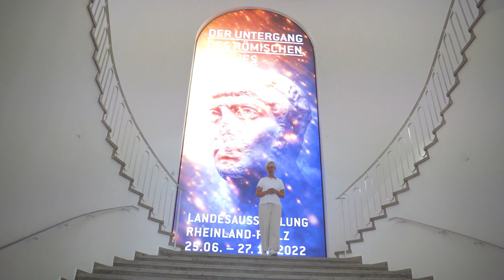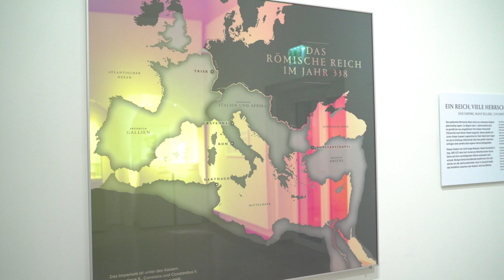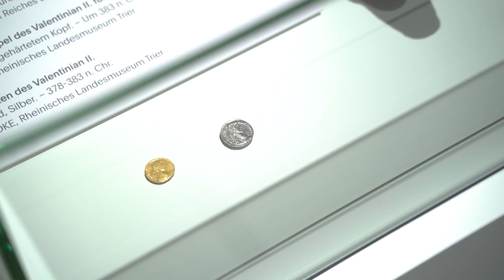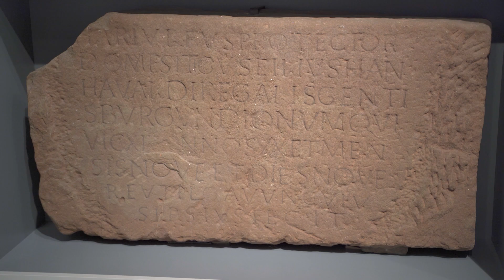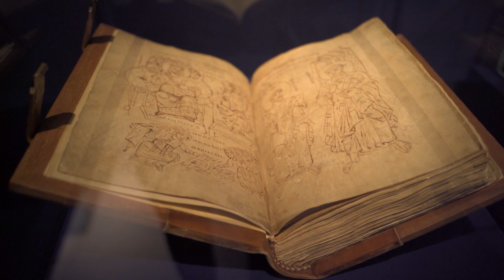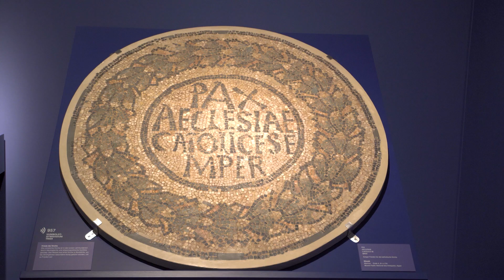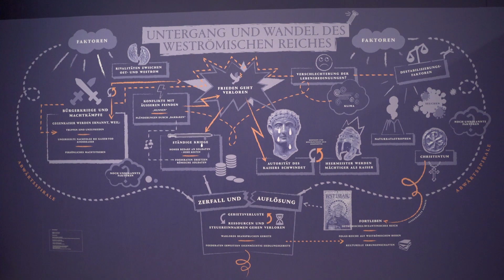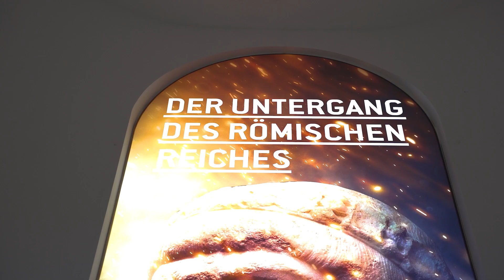HeimArt - die Kunst gut zu leben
Mit HeimArt begeben wir uns heute in die Geschichte der Römer, die in Trier hautnah zu erlebten ist und stellen Ihnen auch die Generaldirektion Kulturelles Erbe näher vor.